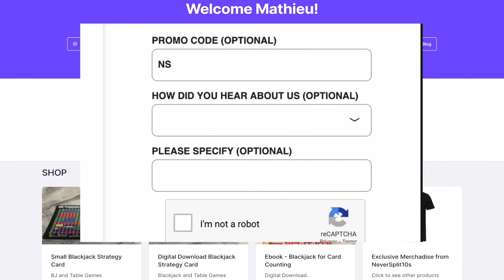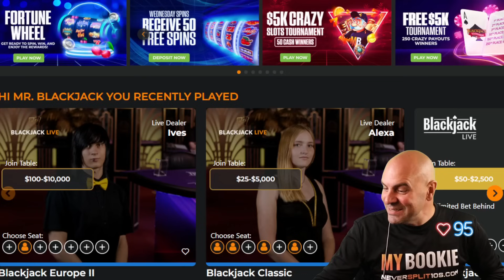$1,000,000 Blackjack God Mode - Coffee and Blackjack August 27